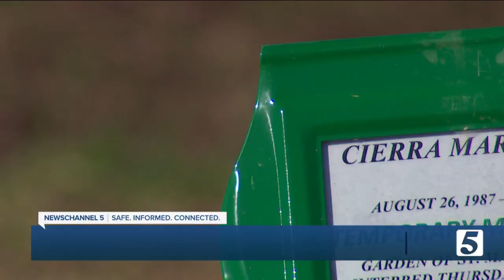Nashville hit-and-run victim's family comes together on her 36th birthday